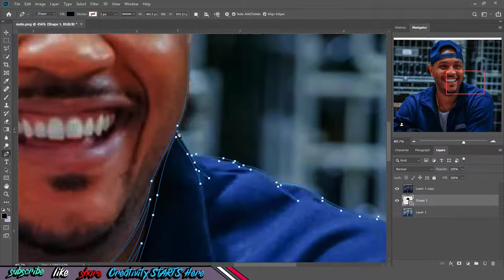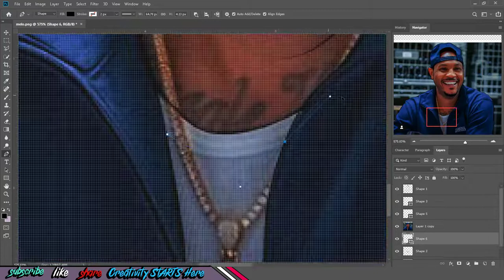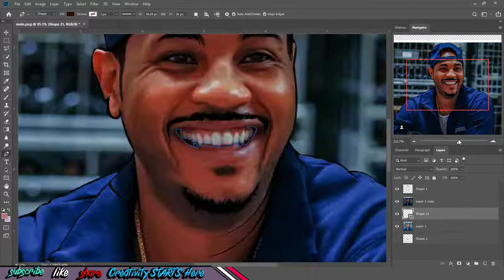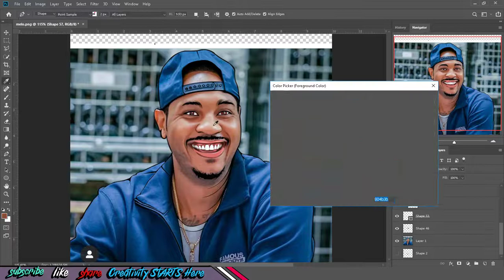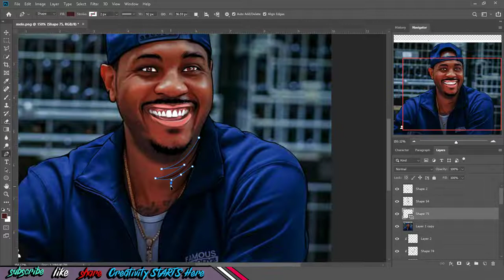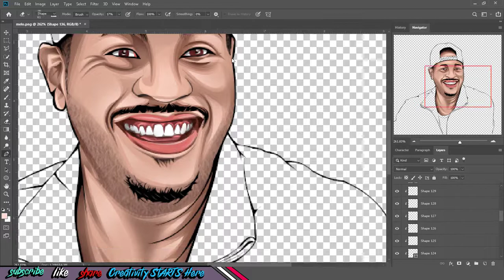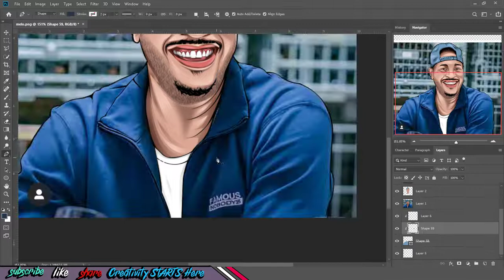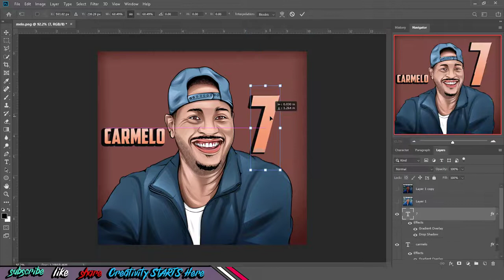TUTORIAL CARMELO ANTHONY - VECTOR ART X VEXEL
First of all I want to say thank you and sorry for not uploading some videos for long time I HAVE BEEN BUSY LATELY. I hope you enjoy it and... don't get sleepy STAY TUNE FORE MORE UPCOMING VIDEOS.